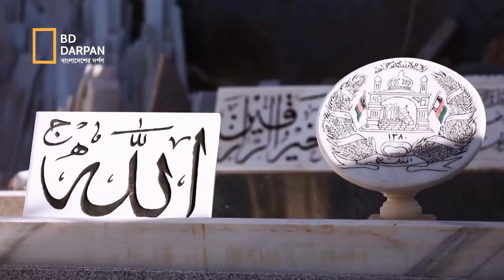ধর্মের ডাকে এক হয়ে যান আফগানরা! আফগানদের বৈচিত্রময় জীবন!